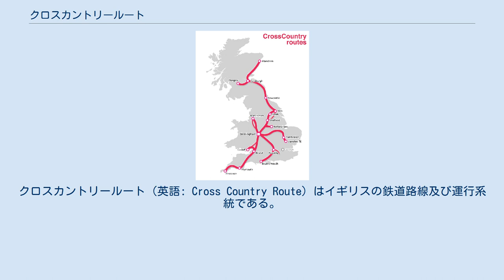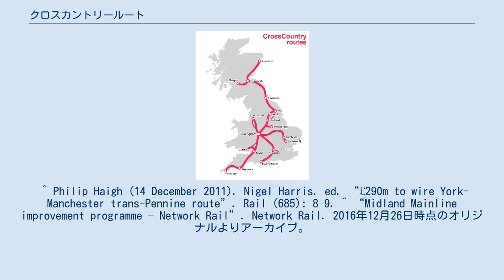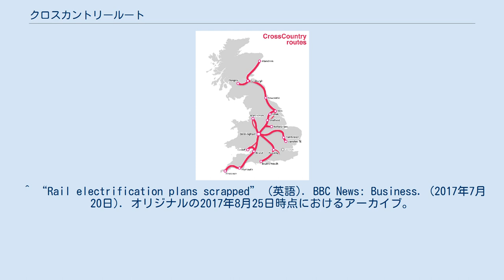クロスカントリールート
クロスカントリールート（英語: Cross Country Route）はイギリスの鉄道路線及び運行系統である。
路線としてはヨーク（ヨーク）～ブリストル（ブリストル・テンプル・ミーズ）間を指すが、系統としてはかつてのミッドランド鉄道（→LMS→国有化）の運行路線と重なるイングランド南西端のコーンウォールからブリストル、バーミンガム、ダービー、シェフィールド、リーズ、イングランド北東部を経由してスコットランドまでを指す。
イギリス最長の旅客列車（アバディーン発ペンザンス行・13時間23分・1256km）はクロスカントリールートの列車である。
なお、夏季にはニューキーなどの沿海部の街への臨時列車が運行される。
 バーミンガム～ウェイクフィールド間とリーズ～ヨーク間の最高速度が200km/hであるため高速路線（英語: High-Speed Line）に分類されるが、バーミンガム～ブリストル間は遮断機が進入側にしかないもの（half barrier crossing）を含む多数の踏切が存在することから、ウェイクフィールド～リーズ間は曲線の多さから、最高速度が160km/hに制限されている。
 バーミンガム～ブリストル間はグロスターを境にバーミンガム・アンド・グロスター鉄道とブリストル・アンド・グロスター鉄道によって建設され、バーミンガム・アンド・ブリストル鉄道に一旦統合されたのちに1846年にミッドランド鉄道の一部となっている。
 バーミンガム以北はダービーまでがバーミンガム・アンド・ダービー・ジャンクション鉄道、リーズまでがノース・ミッドランド鉄道（以上2社＋他1社で1844年にミッドランド鉄道設立）、ヨークまでがヨーク・アンド・ノース・ミッドランド鉄道（→ノース・イースタン鉄道（1854年）→LNER→国有化）によって建設された。
 1948年から1990年までの国鉄時代には、クロスカントリールートは6つのリージョンにまたがっていたが、ダイヤ上の優先順位はどのリージョンにおいても低く、宣伝もされなかったため乗客数は決して多くなかった。
 1958年4月14日からダービー～ノッティンガム間の普通列車が客車から気動車に変更され、2都市間の所要時間が約34分になった。
 1990年代には多くの列車はインターシティ部門によって運行されており、1997年の民営化ではヴァージン・クロスカントリーがこれらを引き継いだ。
車両は民営化当初は47形機関車牽引のマーク2客車とインターシティ125であったが、2000年代前半に220形・221形に置き換えられた。
 M5、M6、M1などの高速道路に押され、貨物輸送の需要は以前と比べると減少している。
 1960年代ごろからクロスカントリールートは電化の対象として検討され始めており、1980年代前半に改めて検討が行われるとともにいくつかの提案が1981年に表面化している。
初期のディーゼル機関車が非力であったことから、電化はイギリスの本線級路線で最も急な勾配であるチェルトナム～バーミンガム間のリッキー・インクライン（英語版）において特に大きな効果を発揮するとされた。
1977年のイギリス議会国有産業特別委員会の電化区間拡大勧告に対して国鉄が提示した案のひとつでは、クロスカントリールートを2000年までに電化することが記されていたが、政府によって実施に移されることはなかった。
 クロスカントリーネットワークこのうちブリストル～ヨーク間が路線としてのクロスカントリールート 路線としてのクロスカントリールートはブリストル～ヨーク間のみを指すが、この区間においてもサウス・ウェールズ本線、ミッドランド本線、スウィンドン～ドンカスター線、イースト・コースト本線の線路をも走行する。
 この区間における主な都市は以下の通り。
 クロスカントリールートの前身のひとつであるダービー～ブリストル線の起点は開業時からダービーであり、現在も路線の0マイルポストはダービーにおかれている。
このため、すべての列車はダービーを境に上り列車から下り列車になる。
 基本的に非電化ではあるが、ブロムスグローブ（英語版・街）からリッキー・インクラインを経てバーミンガム・ニューストリートから約1kmのグランド・ジャンクション（英語版）までの区間やリーズ周辺、ヨーク周辺（イースト・コースト本線）など一部の区間は交流25000Vで電化されている。
 今後はノース・トランスペナイン（トランスペナイン・エクスプレスの系統・リヴァプール・ライム・ストリート～マンチ...